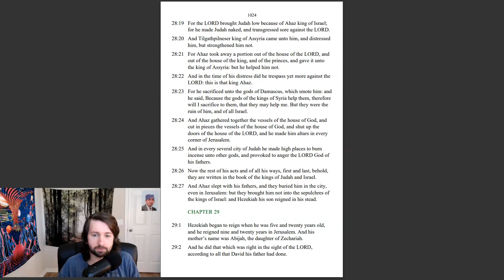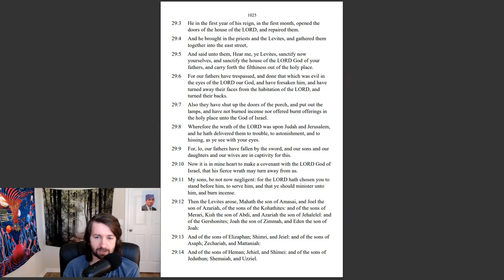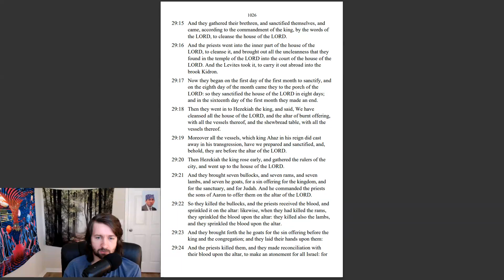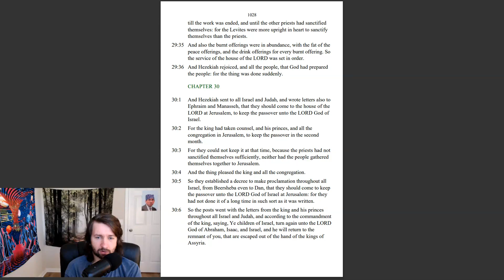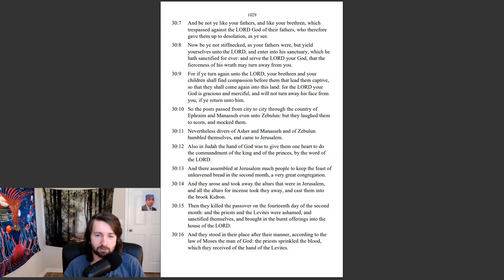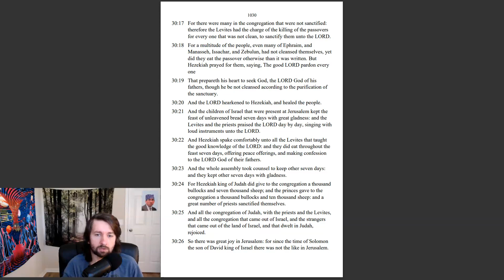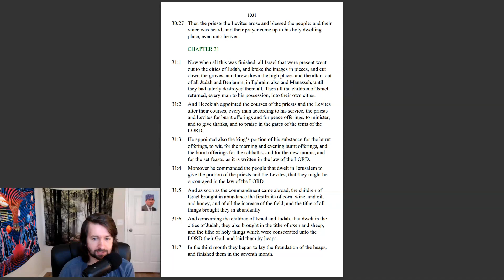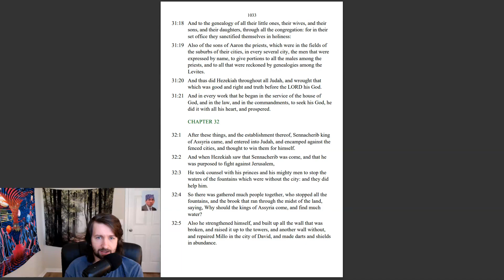2 Chronicles 29-31 KJV - Hezekiah - Bible in a Year Ep 145/365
When Hezekiah became king, he was able to bring everyone back to God. Have a blessed day!